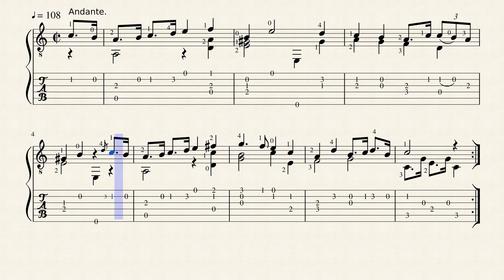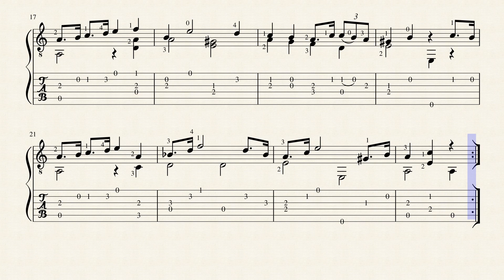Etude n°14 op.35 - Fernando Sor (1778 - 1839) Tablature